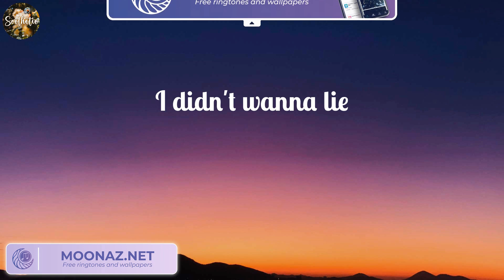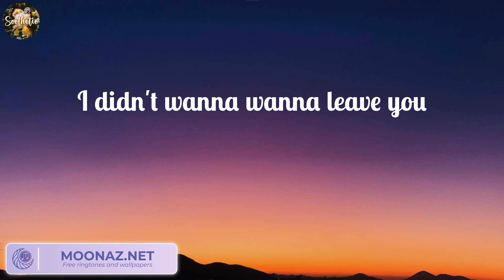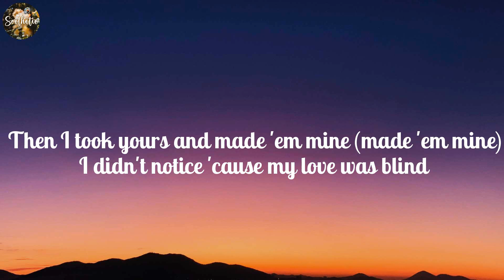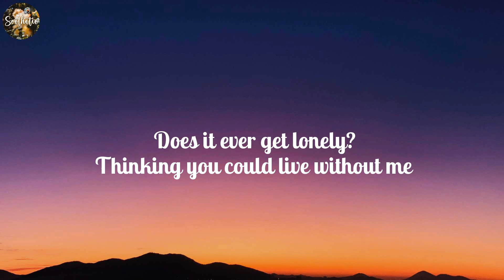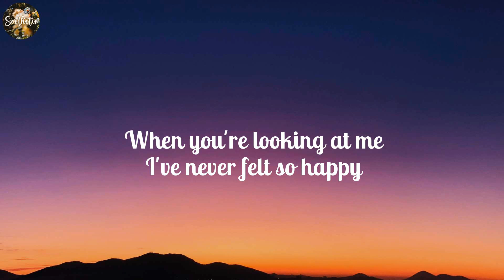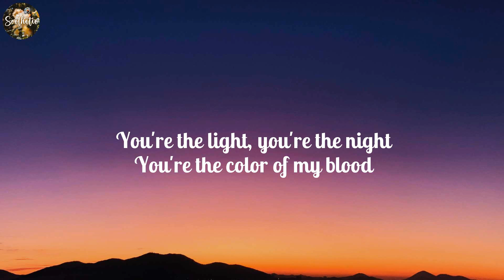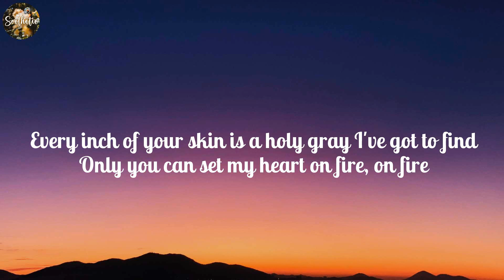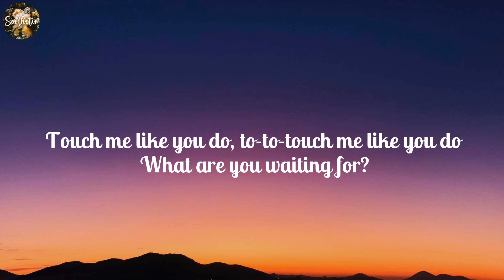Miley Cyrus - Flowers (lyrics) Halsey, Ruth B, Ellie Goulding...(Soothetic Music 2023)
Lyrics:
Oh, I
I